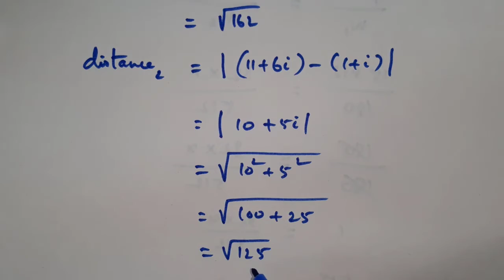Class:12 | Complex Numbers | Ex:2.5 | Q.No:3 | MATHS LIGHT - A K Rajadhurai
2.1 Introduction to Complex Numbers
2.2 Complex Numbers
2.3 Basic Algebraic Properties of Complex Numbers
2.4 Conjugate of a Complex Number
2.5 Modulus of a Complex Number
2.6 Geometry and Locus of Complex Numbers
2.7 Polar and Euler form of a Complex Number
2.8 de Moivre’s Theorem and its Applications